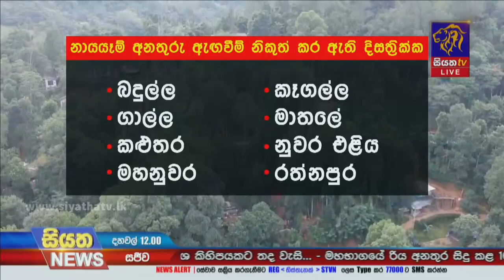අයහපත් කාළගුණයෙන් ප්‍රදේශ රැසකට බලපෑම්, ජලාශ කිහිපයක වාන් දොරටු විවෘත කෙරේ | Siyatha News